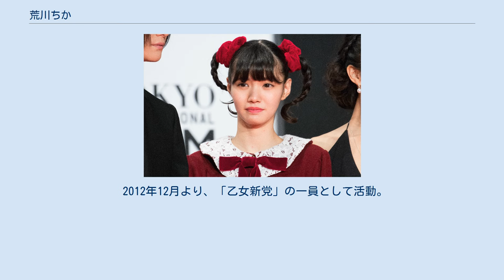荒川ちか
荒川 ちか（あらかわ ちか、1999年（平成11年）7月29日 - ）は、日本の女優（元子役）、ジュニアアイドル、ファッションモデル。
元ベリーベリープロダクション所属。
元乙女新党メンバー。
 『アニー』に憧れて芸能界入りし、2003年にACジャパンのCMでデビュー。
ジュニアアイドル、子役として活動する。
 2009年、『Sho→Boh』に初登場、初表紙を飾る。
 2009年10月30日、1stDVD「まいにち少女」をリリース。
 2010年にロシア映画「ヤクザガール」で映画初主演を務め、2011年、コメディ・クルージュ国際映画祭にて同作品が出品され、最優秀女優賞を受賞。
 2011年度前期のNHK連続テレビ小説『おひさま』にオーディションを経て井上真央演じるヒロインの幼少時代の級友役で出演。
 2012年2月発売のVol.24をもって『Sho→Boh』を卒業。
同年7月発売の『Chu→Boh』に初登場、初表紙を飾る。
 2012年8月号の『ピチレモン』より、専属モデルを務めた。
 2012年には山田洋次監督により映画『東京家族』（2013年1月公開）に抜擢される。
 2012年12月より、「乙女新党」の一員として活動。
 2014年7月5日をもって、乙女新党を卒業。
 2017年は受験に備えて仕事を制限し、2018年1月には所属事務所を退所。
同年春の高校卒業、大学進学後は映像作品の製作にも意欲を示し、「地下鉄シアター」と題した自主映画上映イベントを開催している。
2019年6月には、avandonedの新体制初シングルとなる「マーガレット」のミュージックビデオの監督を務めた。